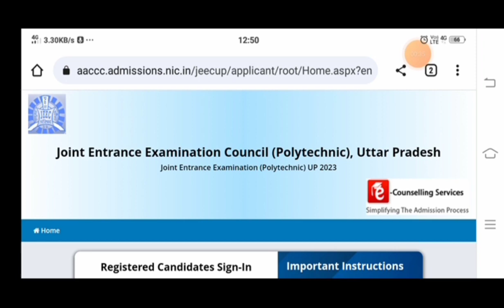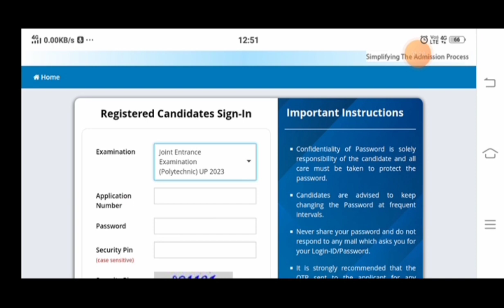JEECUP RESULT DOWNLOAD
JEECUP RESULTS